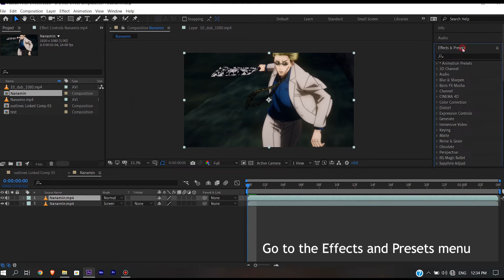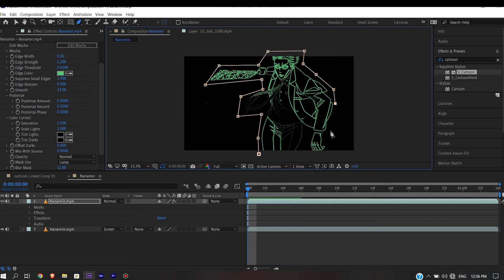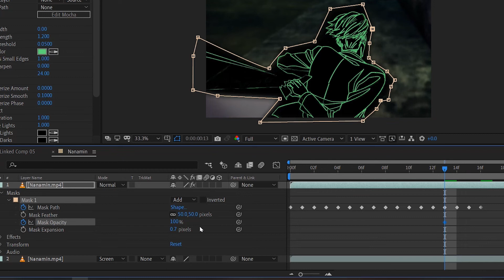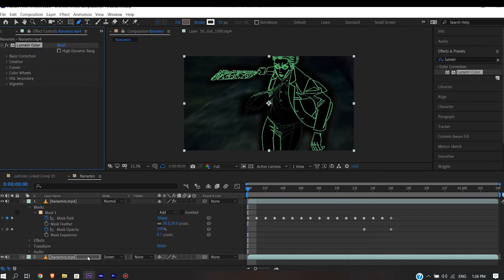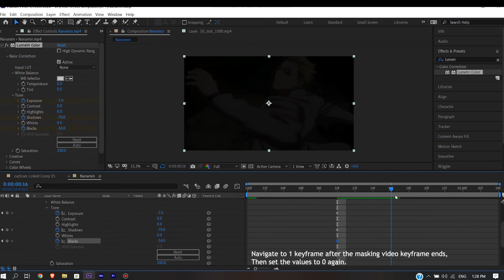Outline Glow AMV Tutorial - After Effects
Tutorial on making the outline of a character Glow and Fade transition into the original clip.

Requirements : Adobe After Effects/ Premier Pro, Sapphire Plugin

Anime clip used : Jujutsu Kaisen

I do not own the the characters used in the sample clip.

Chapters :
0:00 Samples
0:09 Requirements
0:13 Start
4:36 Bonus